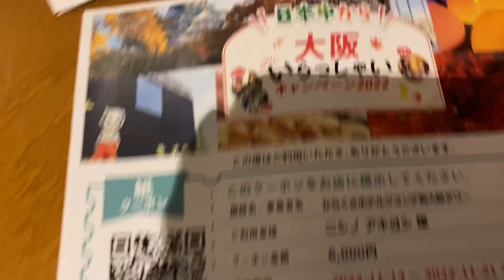綺麗な部屋ですが。。。独りでツインルームは。